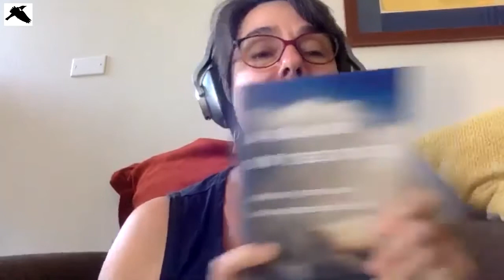In Conservation With… Kenn Kaufman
Kenn Kaufman April 23, 2020
Birder, writer, artist and living legend speaks about his work
👀   I hope to see you there!